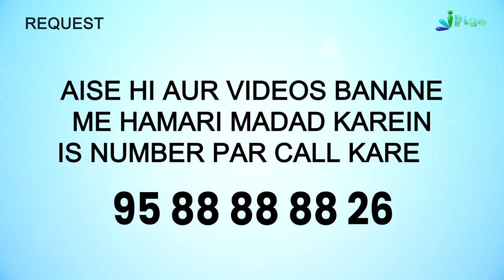Apni Sharmgah Ka Galat Istemaal Karne Walon Sun Lo... | 5 Minute Ka Madrasa 742 | Shaikh Arshad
Apni Sharmgah Ka Galat Istemaal Karne Walon Sun Lo...  | 5 Minute Ka Madrasa 742 | Shaikh Arshad Hussain Mohammadi iPlus TV

UPI : donateilm@icici